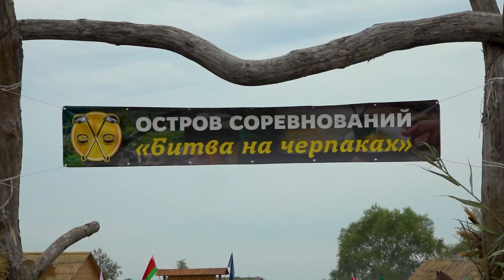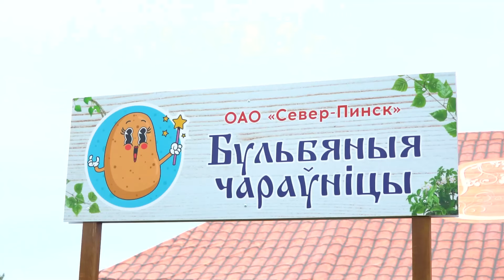Фестиваль «Полесский вьюн-2024"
🐟  Пинский район приглашал на гастрономический и экологический фестиваль «Полесский вьюн». Площадкой для его проведения стала территория эколого-туристического комплекса «Тишина» на территории ландшафтного заказника «Средняя Припять». Гостей встречали неповторимым полесским колоритом. Программа праздника была обширной.

🎥  С места событий наш корреспондент.